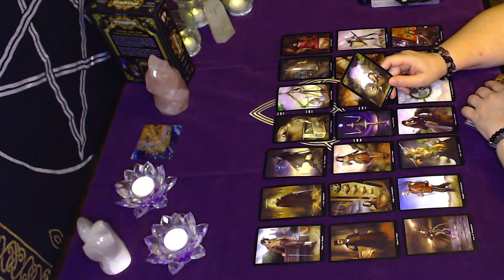Fated Ending Sagittarius September 8th 15th 2019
This weeks Sagittarius General Love Reading talks about a fated ending. Even with feelings still there, fate has other plans for you.

Hello, welcome to Quartz Rose Tarot.

Currently offering:
15 Minute Love Reading - Video Recording | $35
30 Minute Love Reading - Video Recording | $50

Website will be up soon!

In this video I am using the SteamPunk Tarot Deck.